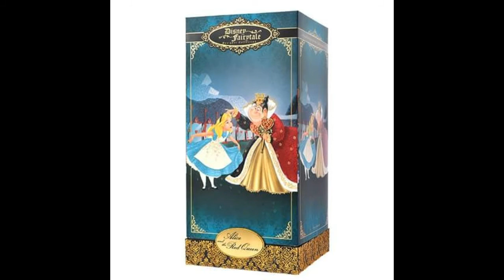new disney fairytale designer couples reaction limited disneystore dolls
hi guys this is a video that i have done a long time ago like 2 weeks ago but now that i'm back i posted it ! ok so i tell you what i think about the couples and here i have some new thoughts seeing them deboxed:
aurora maleficent :
both  beautiful and aurora has an amazing sculpt and face mold
alice qoh:
beautiful and love queen's different body skirt is poofy but lacks some layers of fabric
cinderella and lady tremaine :
cinderella's dress is all teared apart and her and lady tremain dresses are spectacular
belle gaston :
belle looks amazing and has a beautiful expression